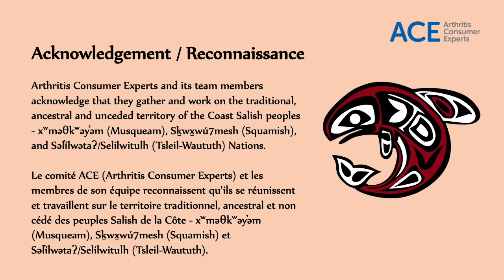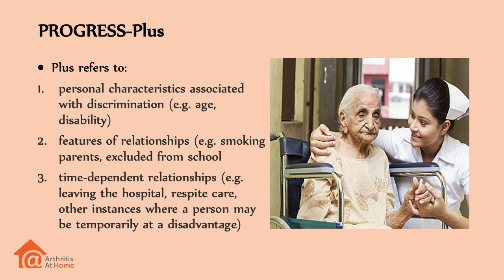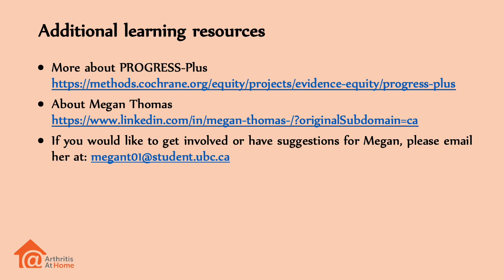Episode 181: Equity considerations that impact access to research & care for patients with arthritis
In this episode of Arthritis at Home, Ellen Wang, ACE’s Programs Coordinator speaks with Megan Thomas, a PhD candidate at the University of British Columbia in the Department of Pharmaceutical Sciences. Megan is under the supervision of Dr. Mary De Vera and Dr. Mark Harrison. She completed both her MSc in Community Health Sciences and her Bachelor of Health Sciences honours degree at the University of Calgary. Megan’s work is focused on patient preferences, health equity, and patient-oriented research. More specifically her thesis aims to addresses equity considerations that impact access to research and care for patients with inflammatory arthritis. She plans do this through interviews with heath care providers and patients, as well as using a survey much like the one that ACE conducted!

Facteurs d’équité ayant un impact sur l’accès à la recherche et aux soins pour les patients atteints d’arthrite

Dans cette capsule de « À la maison avec l’arthrite », Ellen Wang, coordonnatrice des programmes auprès du comité ACE, s’entretient avec Megan Thomas, candidate au doctorat au département des sciences pharmaceutiques de l’Université de la Colombie-Britannique. Megan est sous la supervision de la Dre Mary De Vera et du Dr Mark Harrison. Elle a obtenu une maîtrise en sciences de la santé communautaire ainsi qu’un baccalauréat en sciences de la santé à l’Université de Calgary. Les travaux de Megan portent sur les préférences des patients, l’équité en matière de santé et la recherche axée sur les patients. Plus précisément, sa thèse vise à aborder les facteurs d’équité qui influencent l’accès à la recherche et aux soins pour les patients atteints d’arthrite inflammatoire. Elle prévoit de l’étayer en interrogeant des fournisseurs de soins de santé et des patients, ainsi qu’en utilisant une enquête semblable à celle menée par le comité ACE !